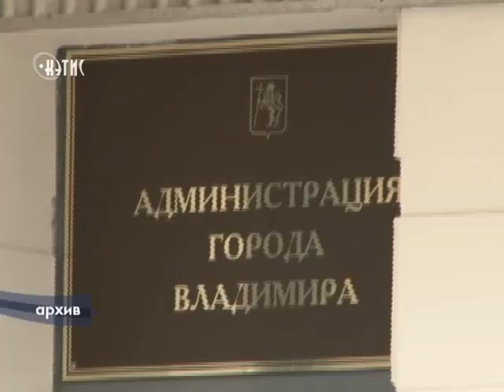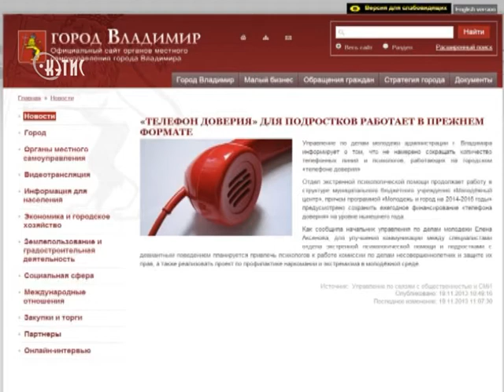Перемен не будет. Телефону доверия оставили вторую линию